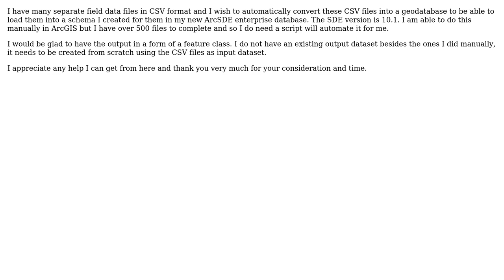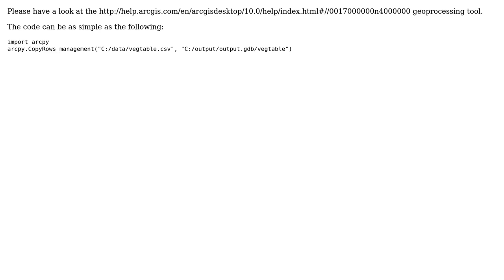GIS: How to script a csv to file geodatabase tool?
With thanks & praise to God, and with thanks to the many people who have made this project possible! | Content (except music & images) licensed under CC BY-SA | Music | Images & others | With thanks to user Shade user Fezter user Devdatta Tengshe and the Stack Exchange Network Trademarks are property of their respective owners. You are responsible for your own actions.